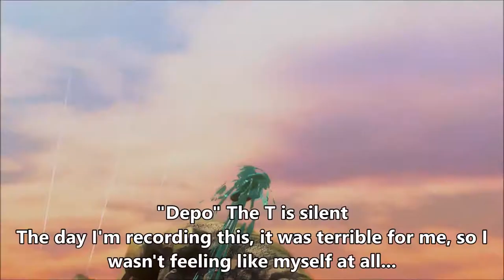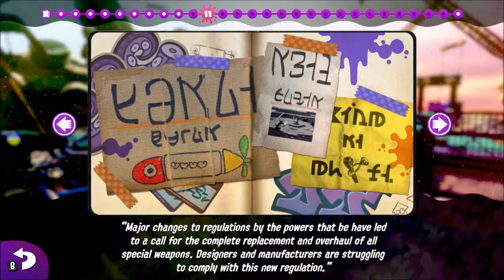BEAKER'S DEPOT!!! ANOTHER HERO WEAPON!!! - Splatoon 2 (Offline) Episode 17